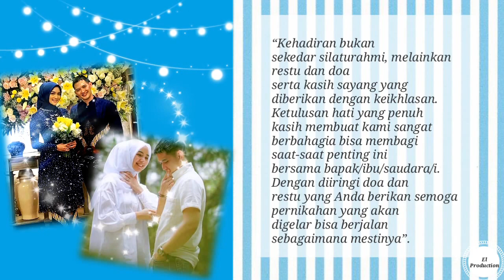Undangan Digital bertema Foto Preewed